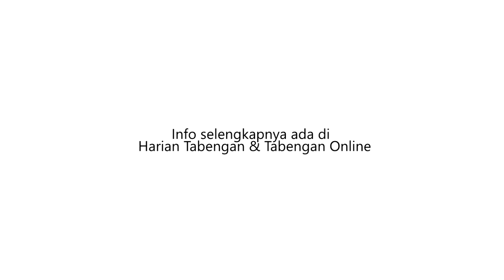DIDUGA REM BLONG, TRUK TABRAK RUMAH DAN BENGKEL